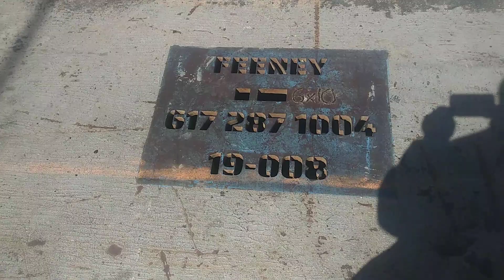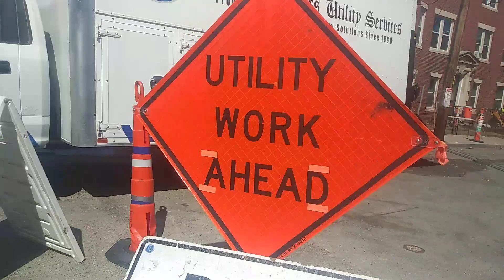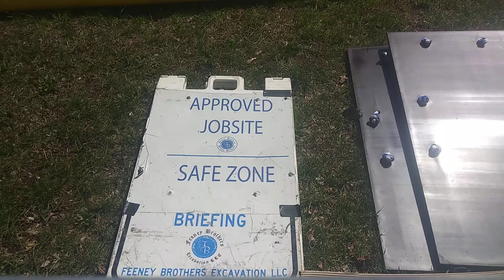A little construction and repair around the city of Boston